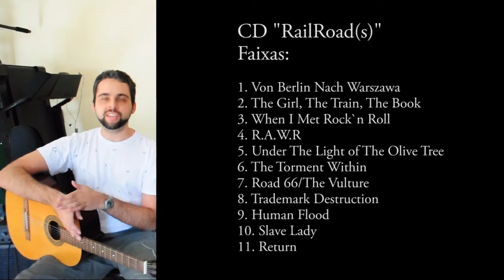Crowdfunding: RailRoad(s): Primeiro CD da banda Nostoi!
Este é o vídeo do nosso projeto de Crowdfunding para arrecadar verba para a prensagem do nosso primeiro CD, que já está em fase final de mixagem!

Confiram mais informações sobre o projeto no site do nosso projeto, lá no Catarse, nesse